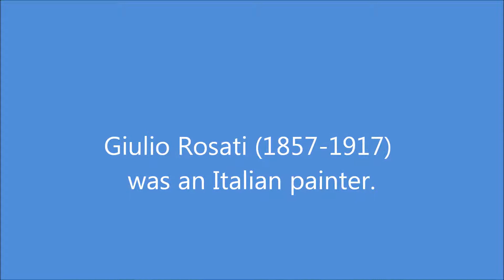Giulio Rosati (1857-1917): 26 paintings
Giulio Rosati (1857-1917) was an Italian painter.